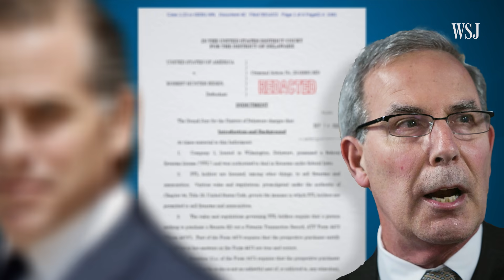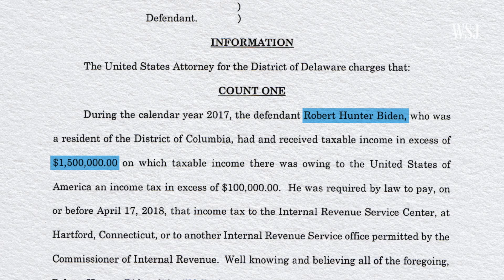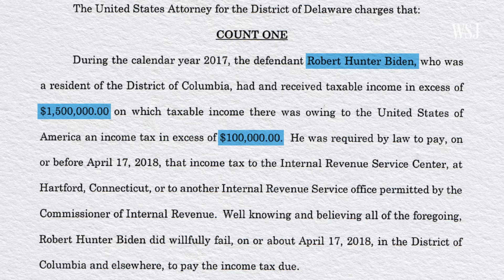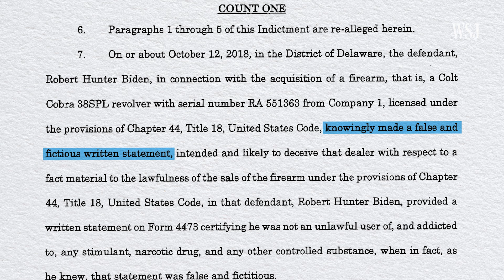Hunter Biden’s Legal Troubles, Explained: A Gun, Unpaid Taxes and More | WSJ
Hunter Biden’s foreign business dealings and private life have provided political fodder for Republicans seeking to pin wrongdoing on his father, Joe Biden. The president's son pleaded not guilty to felony gun charges after a previous deal he reached with federal prosecutors to avoid those charges imploded.

WSJ walks through what you need to know about the charges against Hunter Biden that could set the stage for another high-profile criminal trial during the 2024 election season.

0:00 Hunter Biden indictment
0:40 Hunter Biden background
2:27 Legal troubles
4:06 Plea deal implodes
5:02 What’s next?